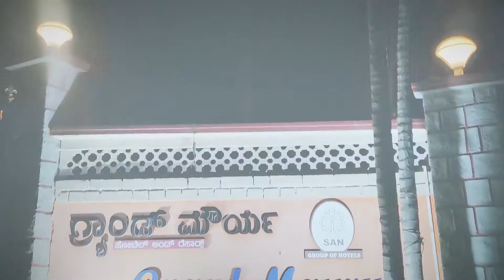Birthday Event 2021